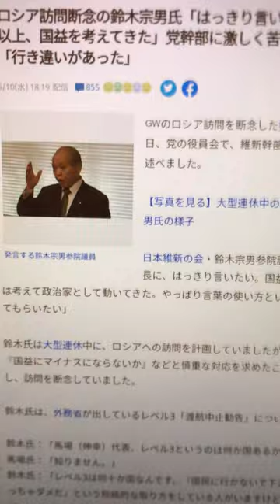【ニュースで一言】ロシア訪問断念の鈴木宗男氏「はっきり言いたい。あなたの100倍以上、国益を考えてきた」党幹部に激しく苦言 維新・藤田幹事長「行き違いがあった」←北方領土は？^0^; .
ロシア訪問断念の鈴木宗男氏「はっきり言いたい。あなたの100倍以上、国益を考えてきた」党幹部に激しく苦言　維新・藤田幹事長「行き違いがあった」